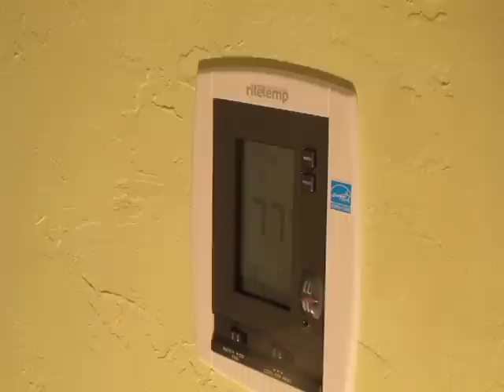removing the ritetemp.MOV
Here I am removing my RiteTemp thermostat. This RiteTemp thermostat is a current model. It is for sale on eBay right now if anyone is interested. I am preparing to install the new the Nest thermostat. I'm sure must be frustrating for RiteTemp to see a video like this, I am sorry about that RiteTemp.